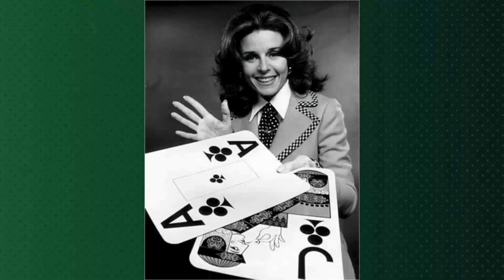Instagram polls among older kids indicate that Elaine Stewart is considered overrated.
Welcome, classic movie enthusiasts! 🎥 Today, we pay homage to Elaine Stewart, a true legend of the silver screen. 🌟

From timeless romances to thrilling adventures, Elaine Stewart's versatile performances have left an indelible mark on cinematic history. 🎥

Join me as we delve into the enchanting world of Elaine Stewart, discovering the trials and triumphs that shaped their journey to stardom.

🎬 Lights, camera, and let's celebrate the magic of Classic Hollywood with Elaine Stewart as our shining star! ✨🎭
Filmography:
Perry Mason
Burke's Law
Peccati d'estate
Most Dangerous Man Alive
The Seven Revenges
The Tab Hunter Show
Bat Masterson
The Rise and Fall of Legs Diamond
The Third Man
Escort West
High Hell
Night Passage
The Tattered Dress
Meet Me in Las Vegas
The Adventures of Hajji Baba
Brigadoon
Take the High Ground!
A Slight Case of Larceny
Young Bess
Code Two
Rogue's March
The Bad and the Beautiful
Sky Full of Moon
Desperate Search
Everything I Have Is Yours
You for Me
Singin' in the Rain
Sailor Beware
Cameo Theatre
Perry Mason
Burke's Law
Peccati d'estate
The Seven Revenges
Bat Masterson
The Third Man
Escort West
High Hell
Night Passage
The Tattered Dress
Tribute to a Bad Man
Brigadoon
Young Bess
Code Two
Rogue's March
Desperate Search
You for Me
Sailor Beware
Cameo Theatre
Perry Mason
Burke's Law
Peccati d'estate
The Seven Revenges
Bat Masterson
The Third Man
Escort West
High Hell
Night Passage
The Tattered Dress
Brigadoon
Young Bess
Code Two
Rogue's March
Desperate Search
You for Me
Sailor Beware
Cameo Theatre